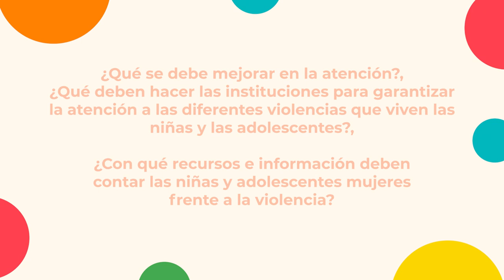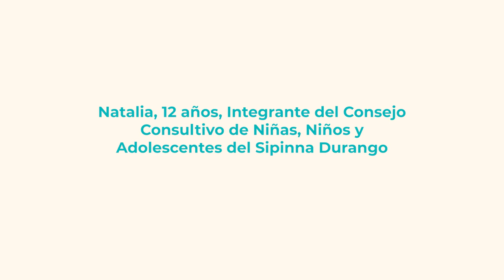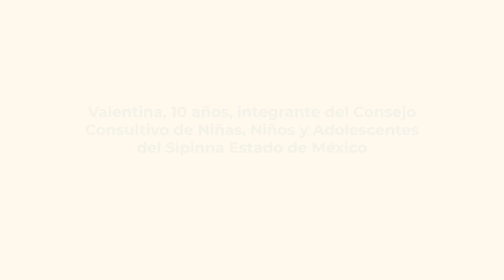¿Con qué recursos e información deben contar las niñas y adolescentes mujeres frente a la violencia?